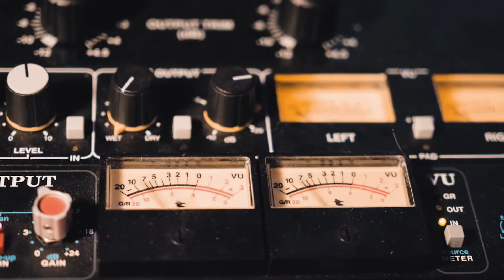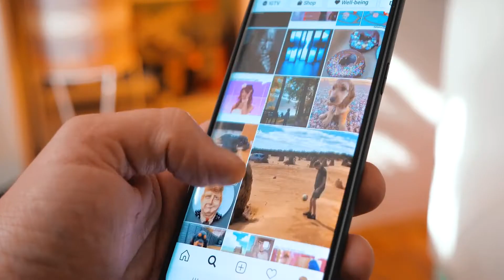THE BURNED - EMERGENCY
"Emergency" from the album "Ghosts" by The Burned.

Directed and Edited by Kurt Baumann
Videographer Joshua Johns